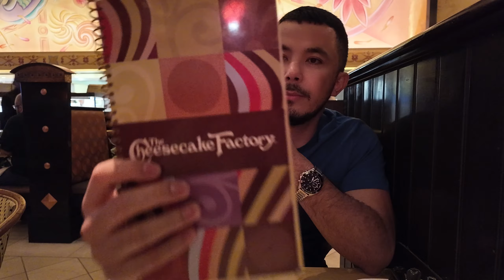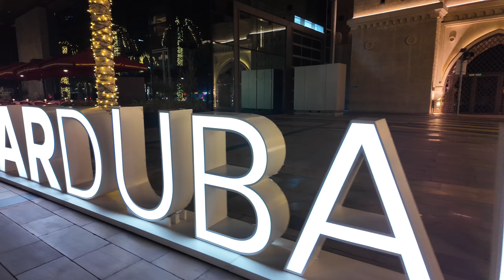بزرگ‌ترین فواره جهان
@Kais Ali Official